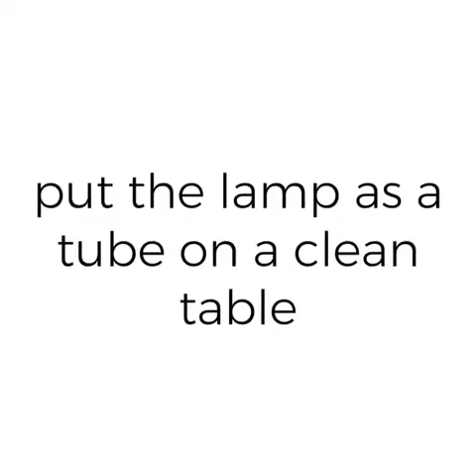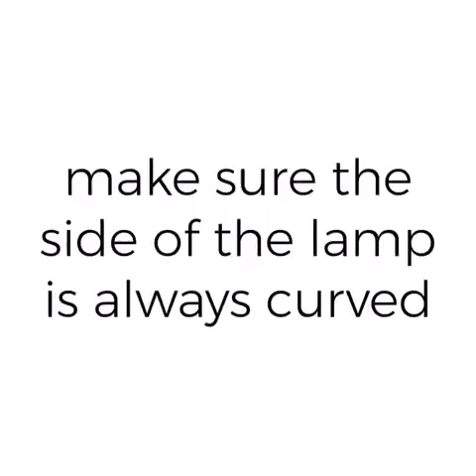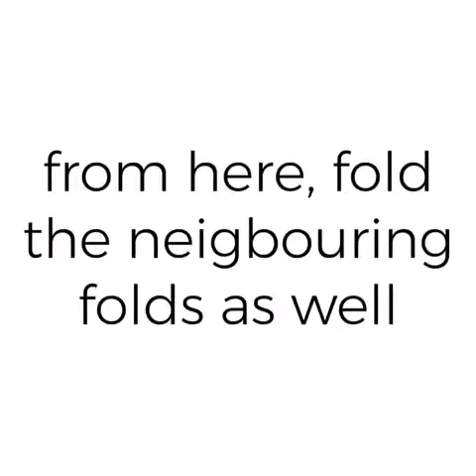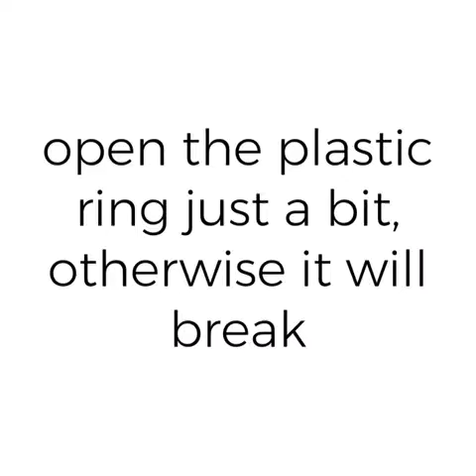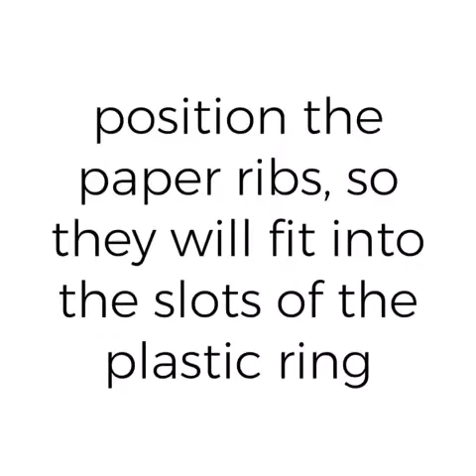Instruction Thistle lamp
This instruction video you can use to install your thistle lamp by Studio Snowpuppe.